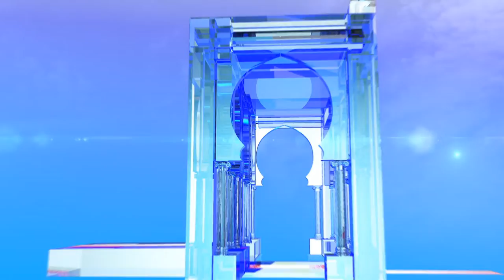أبرز تصريحات المترشحين في اليوم الـ 14 للحملة الانتخابية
الجزائر (وأج) - أبرز تصريحات المترشحين في اليوم الرابع عشر من الحملة الانتخابية لرئاسيات 12 ديسمبر 2019.